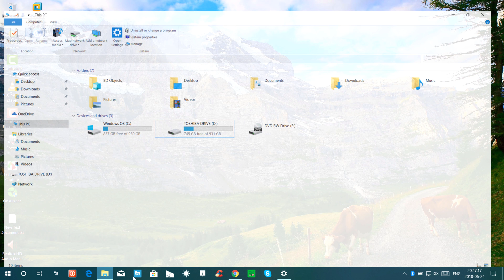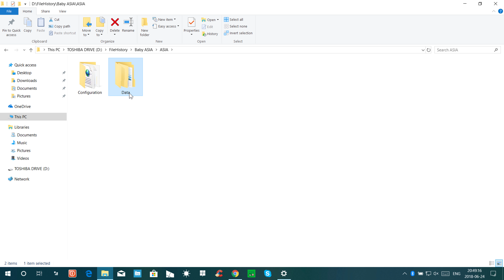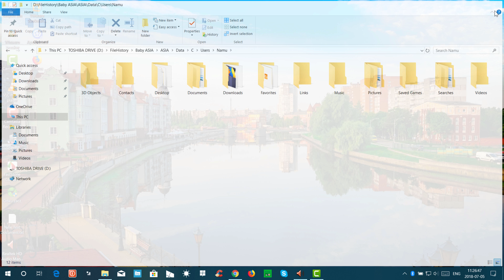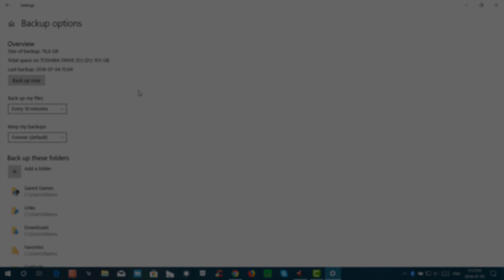How to Backup Your Files to External Drive using File History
It's always good to have a backup. Keep copies of your files on another drive in case something happens to the originals.

SETUP YOUR BACKUP:
Select the Start button, select Settings 🡲 Update & Security 🡲 Backup  🡲 Add a drive and then choose an external drive or network location for your backups.

All set. Every hour, Microsoft will back up everything in your user folder (C:\Users\username). To change which files get backed up or how often backups happen, go to More options.

RESTORE YOUR FILES:
If you're missing an important file or folder, here's how to get it back:
1. Type Restore files in the search box on the taskbar and then select Restore your files with File History.
2. Look for the file you need, then use the arrows to see all its versions.
3. When you find the version you want, select Restore to save it in its original location. To save it in a different place, press and hold (or right-click) Restore, select Restore to, and then choose a new location.